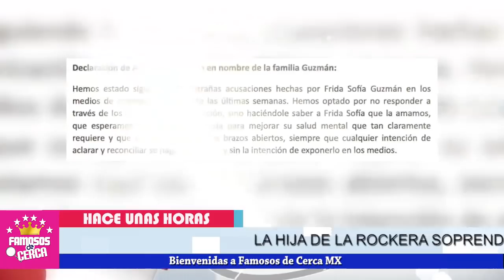⛔📌 ¿ Alejandra Guzmán 𝗣𝗢𝗡𝗘 𝗘𝗡 𝗗𝗨𝗗𝗔𝗦 𝗟𝗔𝗦 𝗗𝗘𝗖𝗟𝗔𝗥𝗔𝗖𝗜𝗢𝗡𝗘𝗦 de Su Hija Frida Sofia ?⛔📌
Alejandra Guzmán nos sorprende con estas declaraciones.

 BIENVENIDOS!!!